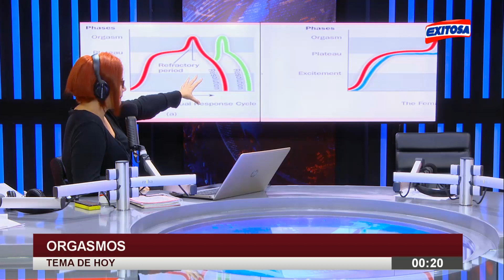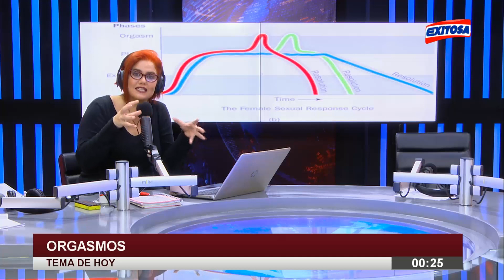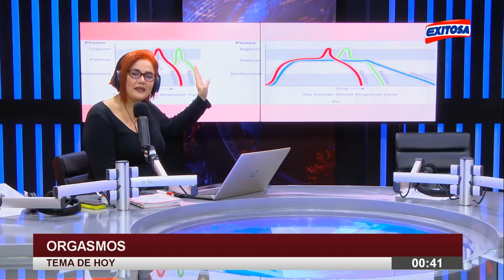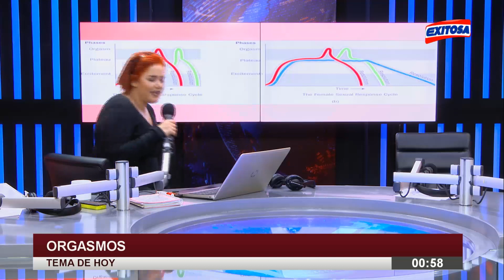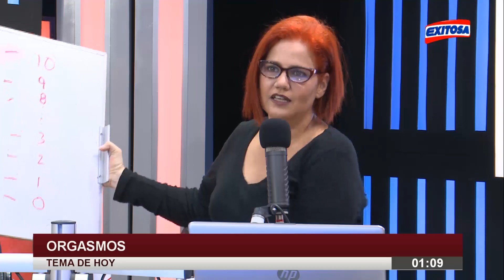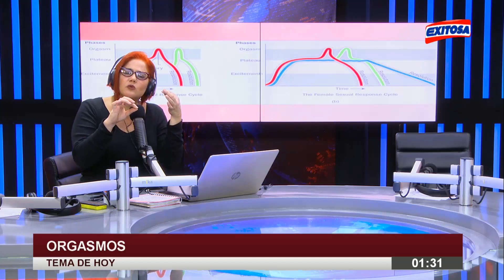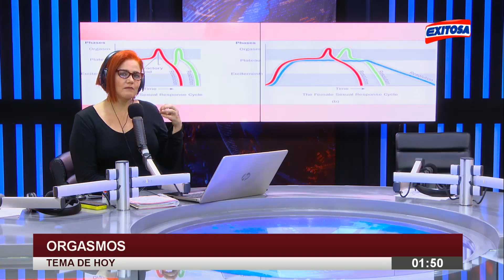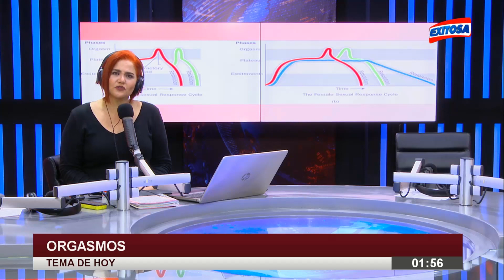Entre Sábanas con Carolina Motta programa completo 28/02/18